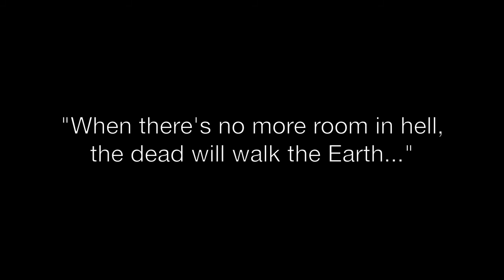28 Weeks Later Scene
This is a scene from the brutally epic 28 Weeks Later zombie movie! I made this for my film class at New Vista High School. Enjoy!